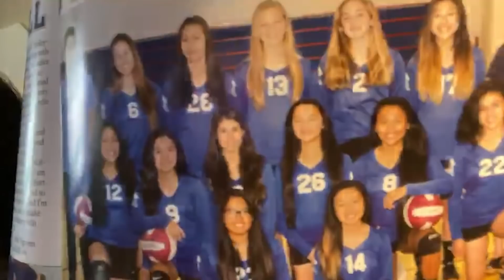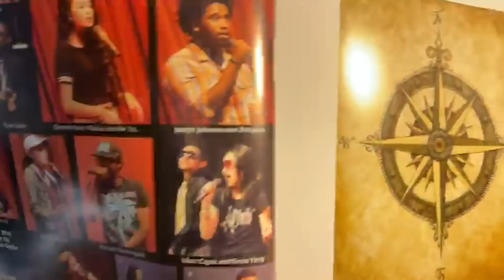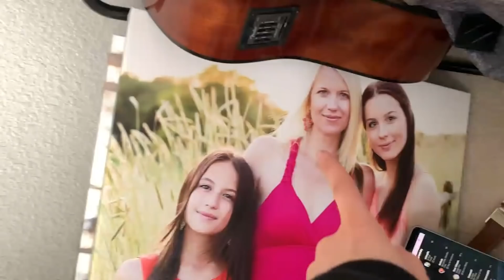back home with boys world pt.1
since we're all back in our hometowns with our families, we thought this would be a perfect time to tell you about where we came from! stay tuned for baby photos, room tours, sibling love, and the things that made us who we are now :) pt.2 coming next week!!
hope you're all staying safe and healthy!